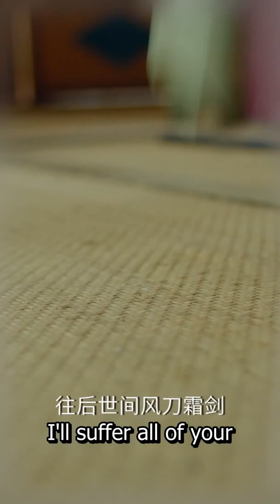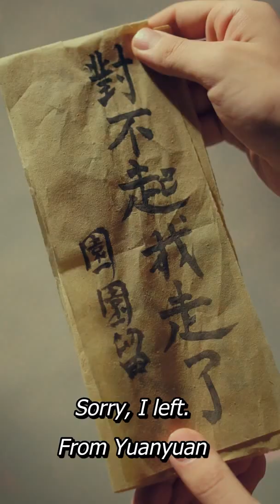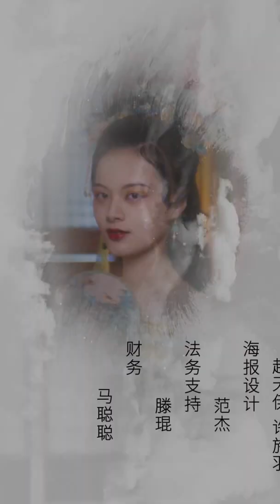[ENG SUB] Moon Over You 06 (Zhu Lang, Jeremy Luo，Li Ze Qian) | 风月不知秋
Drama name: Moon Over You

💕Cast:
Xiao Rin Zhou - Zhu Lang
Qin Che - Jeremy Luo
Qin Shu- Li Ze Qian